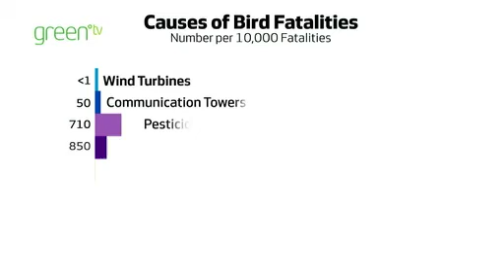Wind turbine issues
The issues of noise, health, visual impact and wildlife are debated with Vestas offering factual inputs and balanced perspectives.